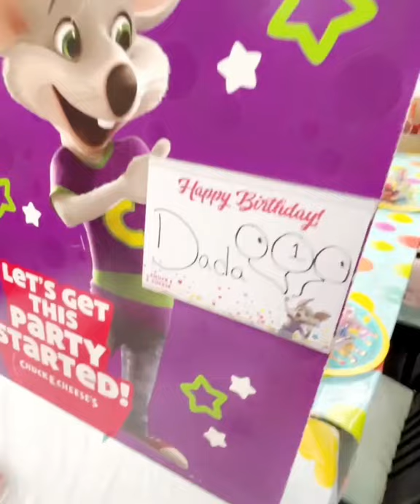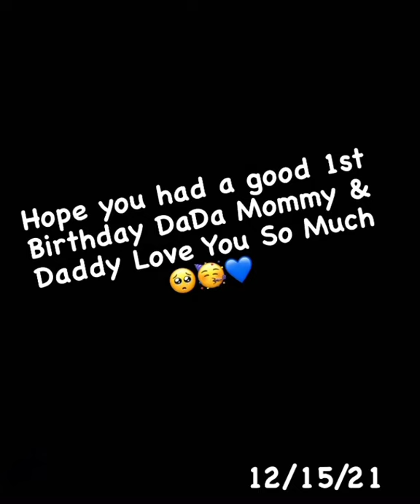DADA’S 1st BIRTHDAY 🥳 🥺💙•COCOMELON EVTHG•TARGET SHOPPING •I DONT OWN THE RIGHTS TO THIS MUSIC 😘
OMG ITS BEEN WAY TOO LONG YALL I MISSED YALL!!! I BEEN WORKING EVERYDAY OF MY LIFE YALL LIKE A SLAVE 😩 ON TOP OF BEING SICK 🤒. YALL PRAY FOR YO GIRL THAT I MAKE IT THROUGH THE HOLIDAY SEASON CAS ITS HARD OUT HERE FOR A PIMP 😆 BUT YEAH DADA TURNED 1 YAYYYY 🎉🎉🎉 OFC CHUCK E. CHEESE WAS THE SPOT TO BE HE LOVED EVERYTHING, HE ALSO FELL ASLEEP ON US 😴 SAFE TO SAY HE PARTIED LIKE A ROCK STAR 🤩 I BEEN ACTING REAL LAME LATELY IMA START BACK COMING OUTSIDE I LOVE YALL LIKE & SUBCRIBE 😘💕.